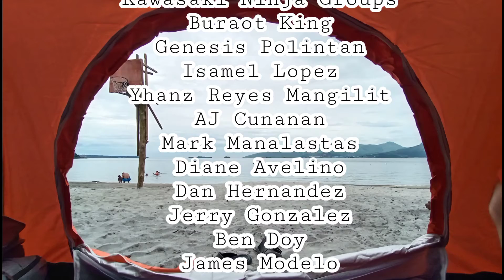Beach Subic Olongapo | 8ft Jump | Part 2 September, 2021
93.1 Kilometers ride
Magalang Pampanga to Subic Olongapo